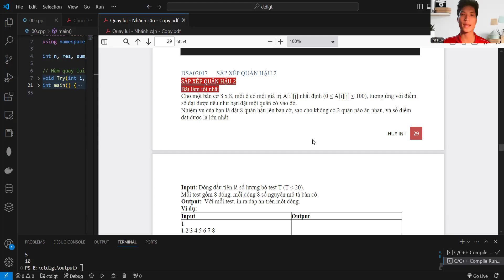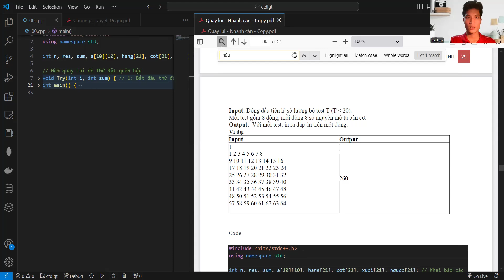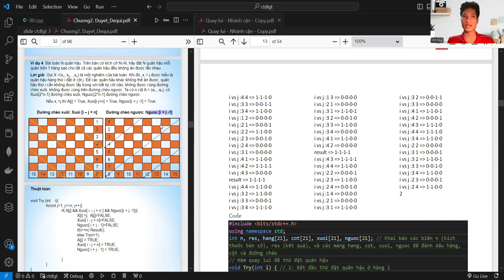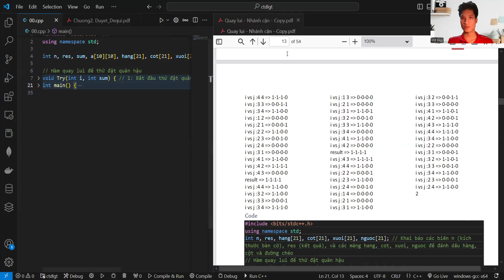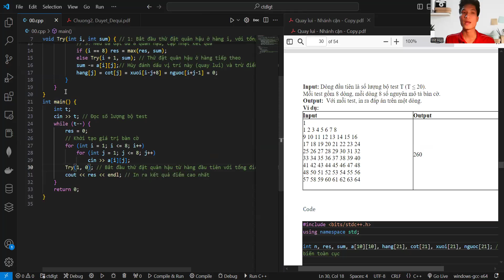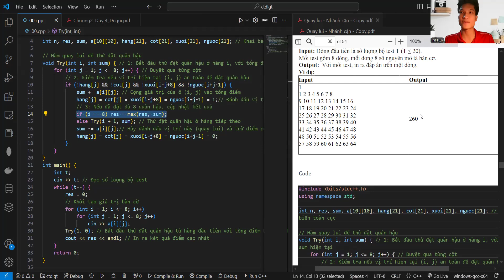SẮP XẾP QUÂN HẬU 2 - CTDLGT Quay Lui, Nhánh Cận